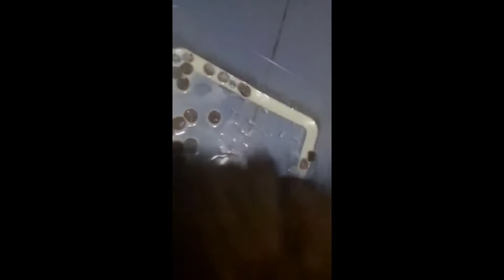Shih Tzu Sammie Doo (Anak ni Shaggy Doo)